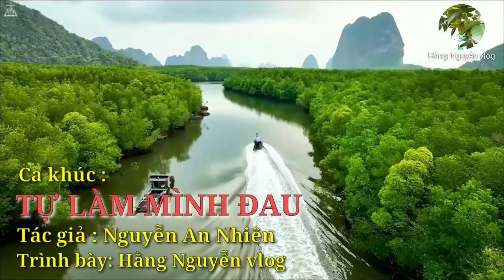Ca khúc: Tự làm mình đau - Tác giả: Nguyễn An Nhiên - Trình bày: Hằng Nguyễn vlog